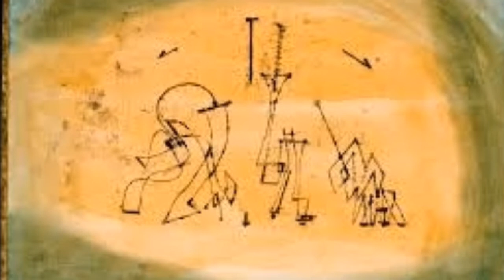Un peu d'espoir by Joyce Jonathan